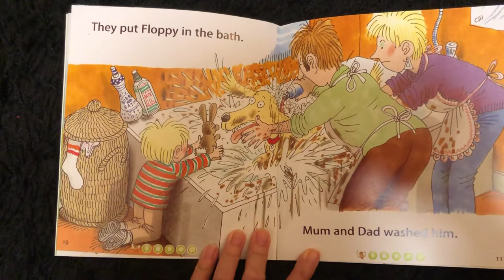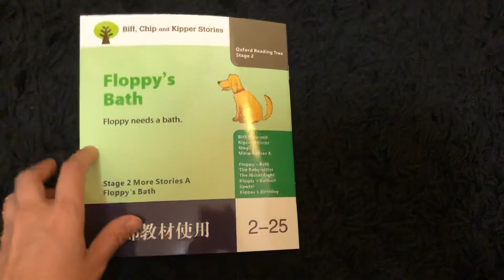Floppy’s Bath - ORT 2-25 - Read A Book with Mommy